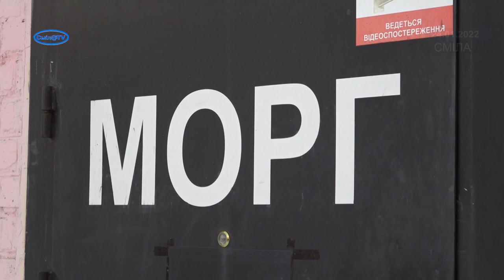Як працює морг при Смілянській міській лікарні. Плани побудови нового приміщення